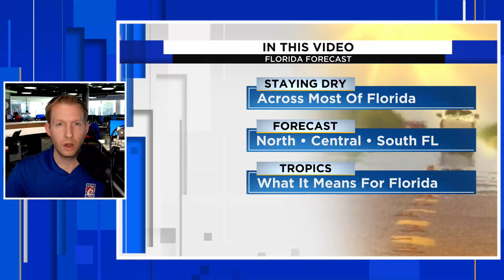Florida Forecast: Getting Hotter And Drier For Florida (Tropics Update)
In this Florida Forecast, the temperature is getting hotter in Florida as drier air surges in. Temperatures will surge beyond 100 degrees as a massive heat dome builds across the country. The tropics are also staying active. Florida remains in the clear for the short-term. In the long term near the end of August there could be something developing in the Gulf of Mexico.

Chapters:
00:00: Intro
00:48: Central Florida Future Radar
01:40: Central Florida Forecast
02:07: Overall Weather Setup. (Heat Dome, Tropical Storm Harold)
04:00: Florida Future Radar
04:44: North Florida Forecast
05:09: Central Florida Forecast (Tampa, Orlando, Daytona Beach)
05:30: South Florida Forecast (Miami, Key West, Fort Myers)
06:00: Tropics Update
07:58: Is A Hurricane Coming To Florida?